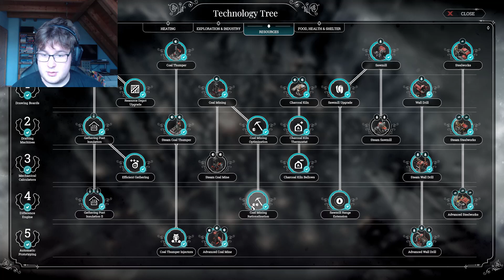Frostpunk Part 11 Can we survive a bit of wind Oo [Scenario 1 Finale]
The real winter is here. and we only got some robots kids and motivated people to survive.. Did I get enough food to survive... and can I produce enough coal Oo

btw. we will play the other scenarios as well